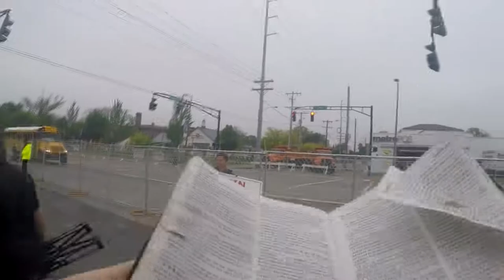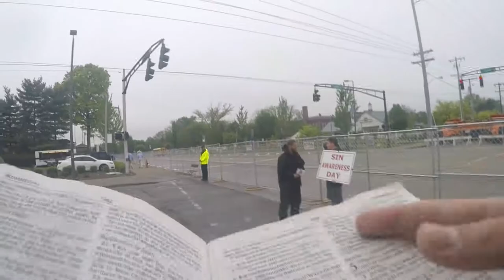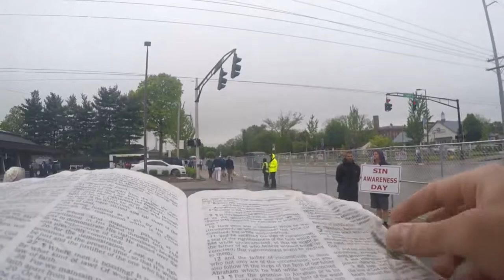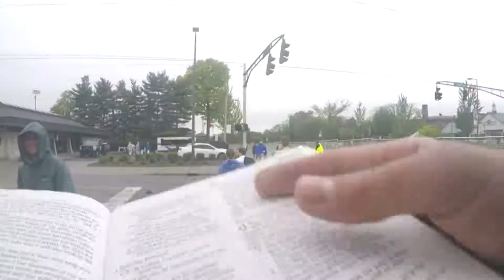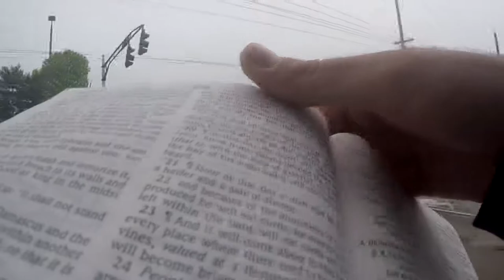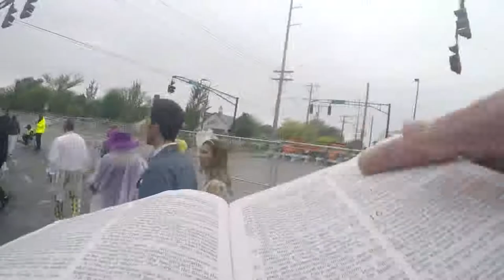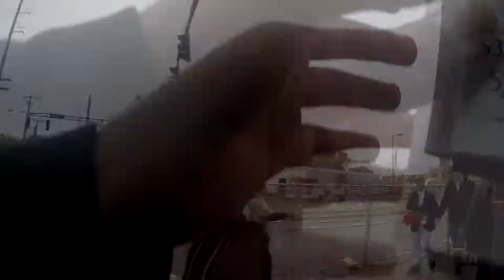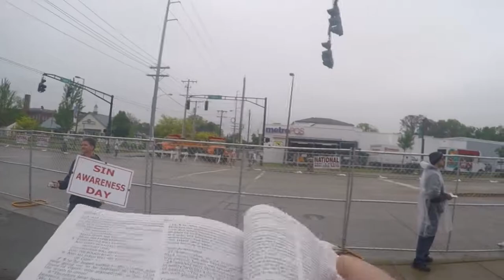God-Glorifying Faith -- Romans 4:19-20 -- (KY Derby Outreach 2018)